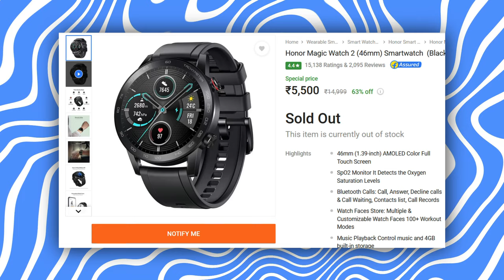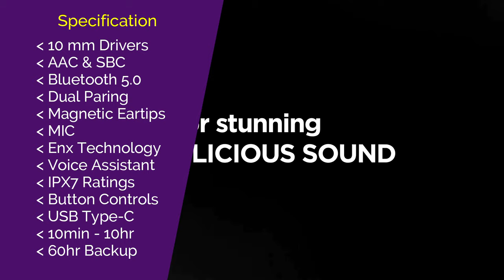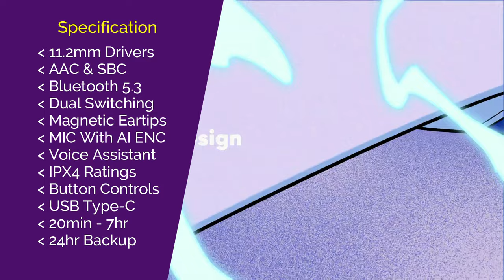Top 5 Best Neckband Under ₹1500 (2023) ⚡ Bluetooth Earphones under 1500 ⚡ Wireless Neckband 1500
Best Bluetooth Earphones in ₹1500 Link :-

▪ boAt Rockerz 255 Max

▪ realme Buds Wireless 2S
▪ Realme Buds Wireless 3

▪ Soundcore Life U2i

▪ Lava Probuds N31

▪ boAt Rockerz 255 Pro+

In this video you will find best wireless earphones and neckbands affordable budget like, best earphones under 1500 rs, best earphones under 1500in 2023, best bluetooth earphones under 1500, best wireless earphones under 1500 rs, best bluetooth earphones 2023, bluetooth earphones, top 5 best bluetooth earphones under 1500, top 5 best neckband under 1500, best neckband under 1500, best earphones, best sound quality neckband under 1500, best neckband under 1500 in 2023, best neckband, neckband, wireless earphones, earphones, best neckbands 2022, best boat neckband under 1500, best realme neckband under 1500, best onepluse neckband under 1500, best oppo neckband under 1500, best dizo neckband under 1500, best sony neckband under 1500, best neckband under 1500 in 2022, best neckband under 1500 for calling, top 5 best bluetooth earphones under 1500, best wireless bluetooth earphones, best bluetooth earphones under 1500, best neckband under 1500 in india 2022, best bluetooth earphones under 1500 latest. Along with this, the features and specifications of all these earphones have been told in detail in this video. Whatever your budget, we have selected the best wireless earbuds for you, so watch this video completely, you will not have any problem in choosing a best earphones under 1500.

◈◈◈◈◈◈◈MUSIC USED◈◈◈◈◈◈◈
Crockpot NCS - @YoutubeMusicLibrary

Keep Supporting 😇🙏